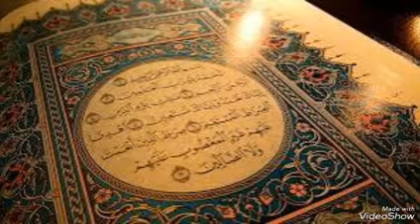573 আজ কোন পেরেসানী নাই টাকা পিচনে ছুটতে চি